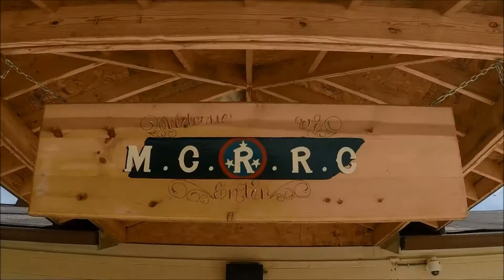MCRRC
An overview of Morgan County Residential Recovery Court in Wartburg, TN